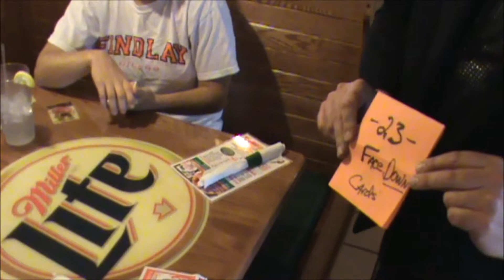Magi-Jeopardy - RussoMagic.com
Amazing card effect of synchronicities - as random as a situation is... there are NO COINCIDENCES!! Check out Russo's magic show for a chance to random the deck as much as you want... and you can even use your own deck of cards! Pure magic at it's best.